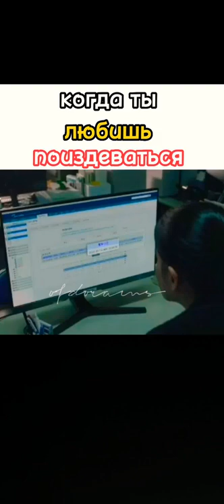Когда ты любишь поиздеваться😁Дорама/Кафе Минамдан